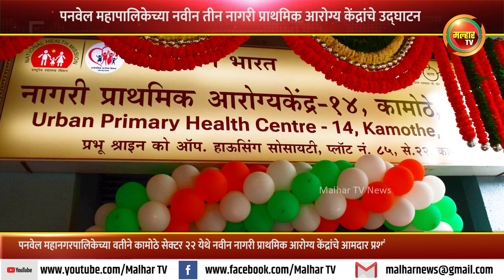पनवेल महापालिकेच्या आरोग्य सेवा अधिक बळकट; नवीन तीन नागरी प्राथमिक आरोग्य केंद्रांचे उद्घाटन